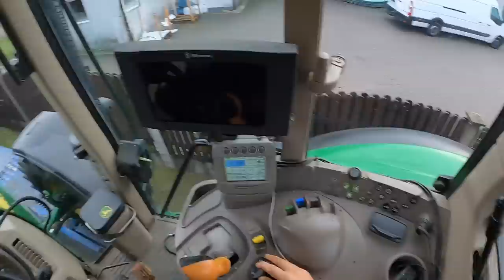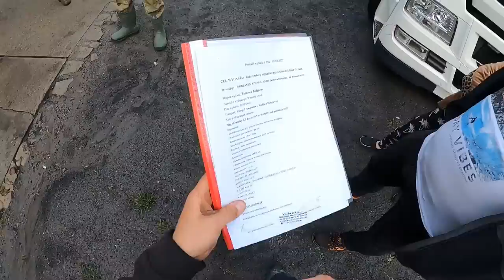Przyjechał Nowy Pług Na Gospodarstwo - Czy Nasz Jeleń Da Radę z Nim?